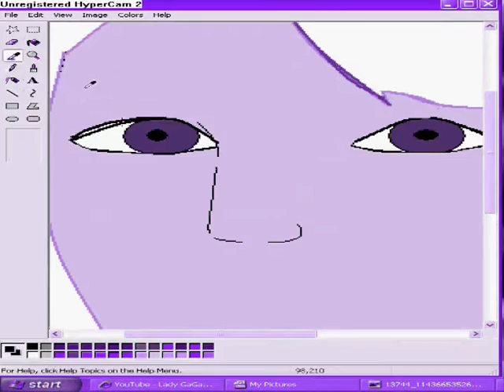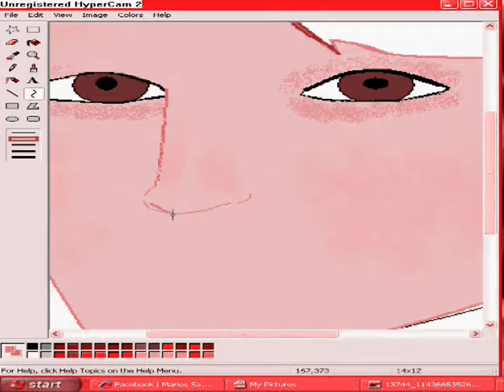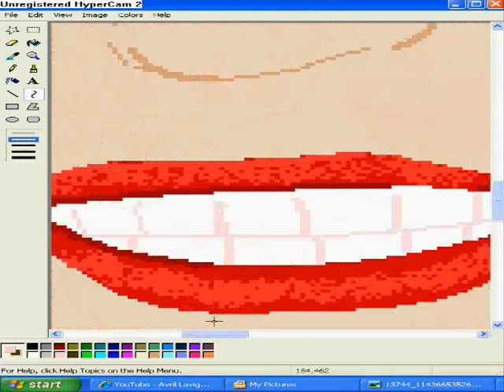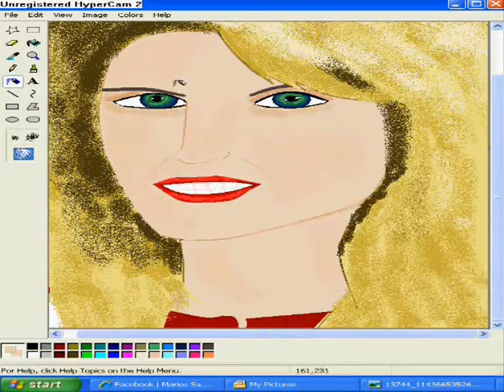27 drawings paint by sarri mario